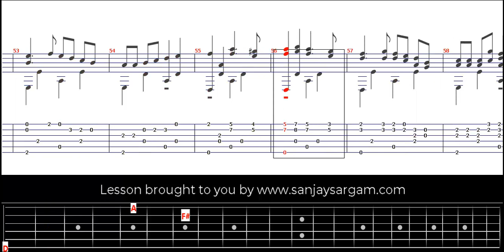Traditional French Medley - Guitar Tutorial (Fingerstyle)